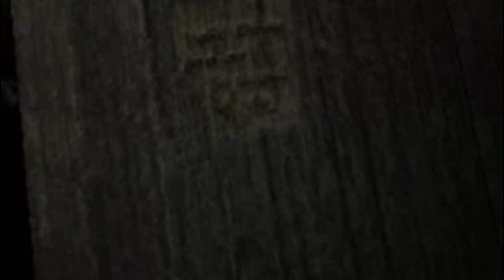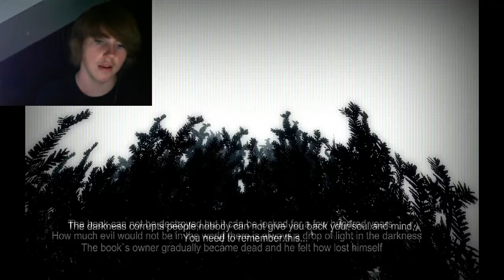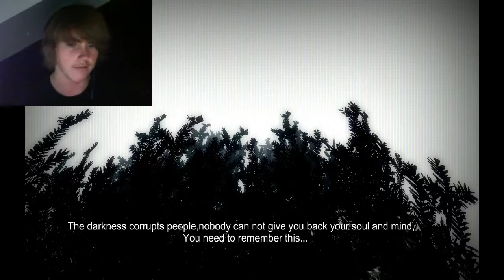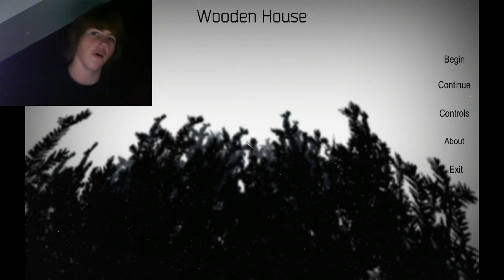HIDE AND SEEK WINNER | Wooden House | ENDING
A little game of hide and seek, since we didn't get to checkers! He swans out of nowhere like Gmod!